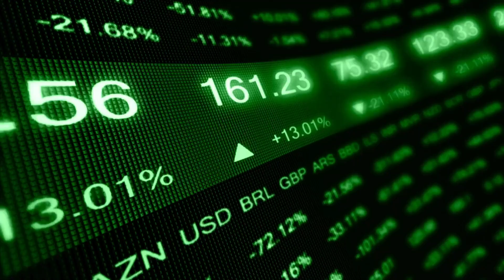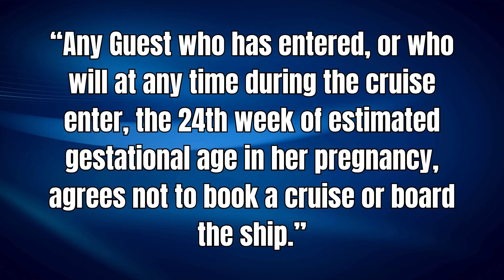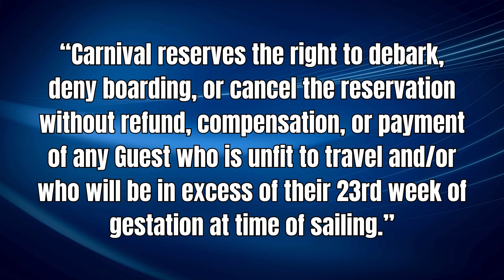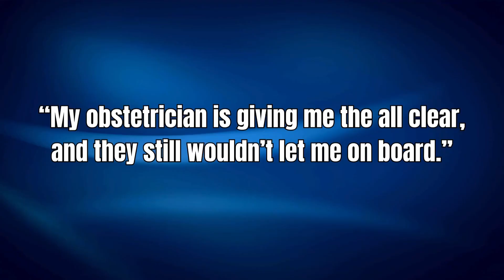Cruise News: Pregnant Woman Turned Away by Carnival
Weekly Cruise News Roundup - Do you read your cruise contracts? Well you should! Why one woman was denied boarding by Carnival cruise line. Viking is set to go public. And Celebration Key is getting an expansion and it hasn’t even been completed yet.

Cruising from the Ozarks posts several videos weekly to help you make your next vacation a success.  We'll share some top cruise tips and tricks first-time cruisers and seasoned travelers alike. Get the latest cruise news  and advice.

Tuesdays: Cruising and Travel tips and trivia for new and seasoned cruisers alike.

Saturdays: Weekly Cruise News Roundup - Where we catch you up on the biggest cruise news of the week.

FUTURE CRUISES
September 2024 - MSC Euribia (Hellesylt, Geiranger Fjord, Molde, Flaam, Kiev)
January 2025 - Celebrity Apex (St. Kitts, Tortola, Puerto Plata)

PAST CRUISES
January 2024 - Carnival Jubilee (Roatan, Costa Maya, Cozumel)
Sept 2023 - Carnival Vista (Roatan, Belize, Cozumel)
Jan 2023 - Norwegian Breakaway (Costa Maya, Belize, Roatan, Cozumel)
Jan 2020 - Carnival Glory (Jamaica, Grand Cayman, Cozumel)
Nov 2019 - Carnival Dream (Cozumel, Progreso)
Feb 2019 - Carnival Dream (Roatan, Belize, Cozumel)
Mar 2006 - Carnival Destiny (San Juan, St. Thomas, Dominica, Barbados, Aruba)

0:00 - Intro
01:11 - Celebration Key
02:16 - Viking Goes Public
02:51 - Denied Boarding